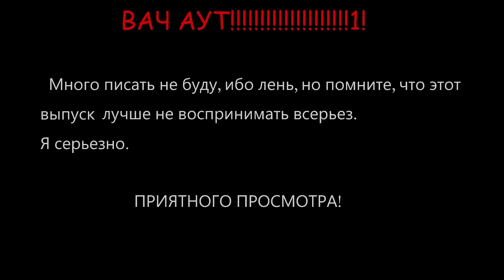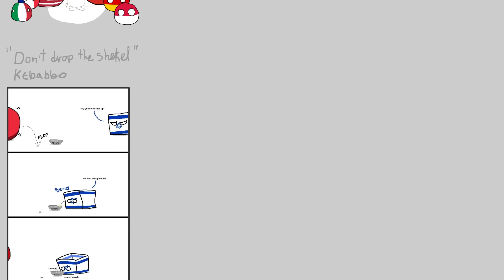CONTRYHOOMANZ(?!) #-69 | Германия шалит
Комиксы, использованные в видео:
"Don't drop the shekel" авторства kebabbo:

Музыка из ролика:
Simpsons intro theme
Рандомная шотландская музыка
Антошка, Антошка, пойдем копать картошку
Erika - Herms Niel
A Real Class Act - Martin Landstrom
Like in France - Trabant 33
VIDEOCLUB - Amour plastique
Queen - We Are The Champions
Alleys of Buenos Aires - Tiki Tiki